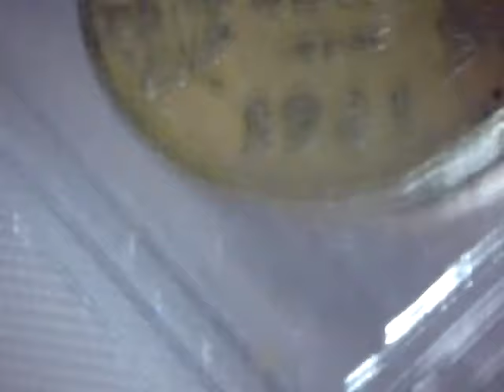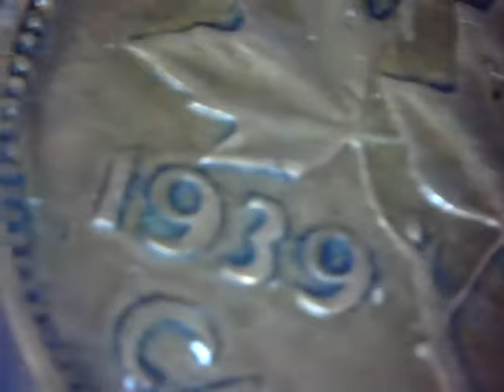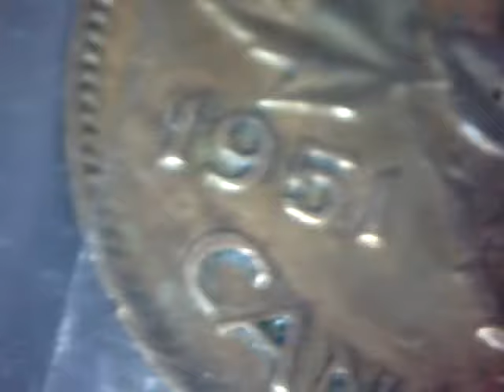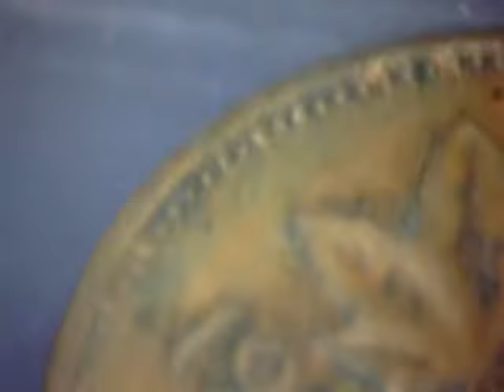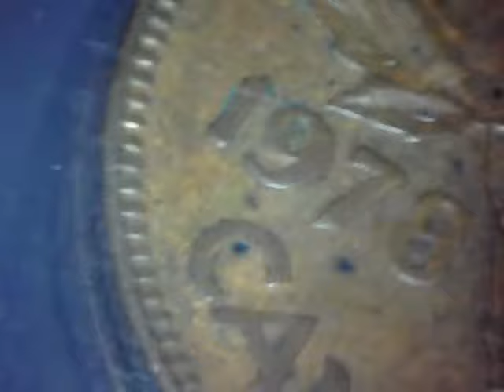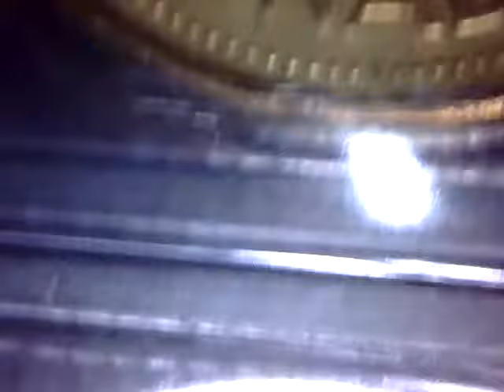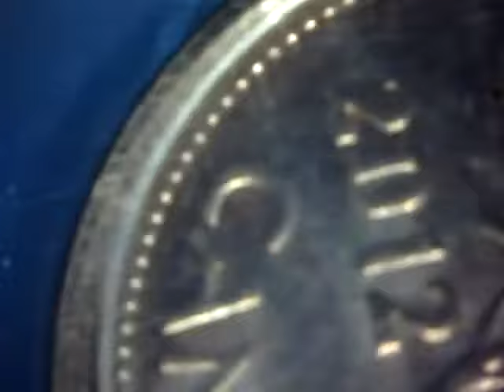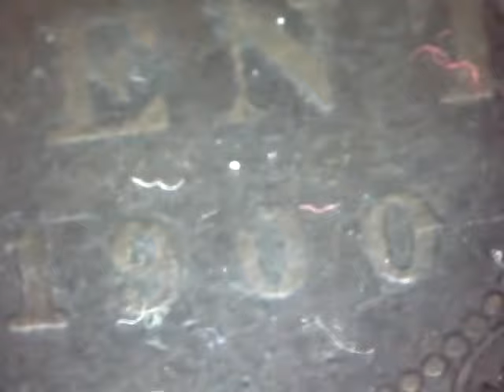MOST VALUABLE CENT COLLECTION OBVERSE 1920-2012 NONE MISSING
COLLECTION
COIN
COIN
COIN
COIN
COIN
COIN
COIN
COIN
COIN
PENNY
CENT
STAMP
NO STAMP JUST COIN